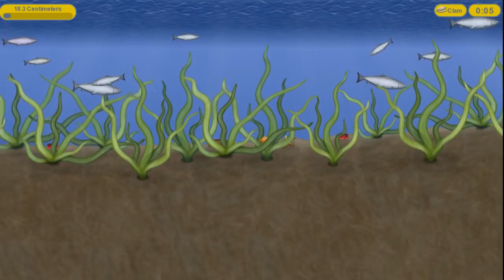Garfield ve Yeni Arkadaşı Sincap Örümcek Bebekten Gizlice Tasty Blue Oynuyor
Garfield ve Yeni Arkadaşları Sincap Örümcek Bebekten Gizlice Tasty Blue (Her şeyi yiyen Balık) Oynuyor 🐠🐠